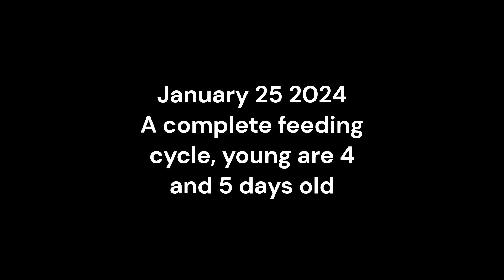A Complete Feeding 25 January 2024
This shows a Eurasian Collared dove feeding two babies that are 4 and 5 days old respectively.  This is the same nesting cycle as the previous video that shows the nesting cycle up to the hatching on January 20 and 21.  The birds will be flying soon as today is February 6, 2024.